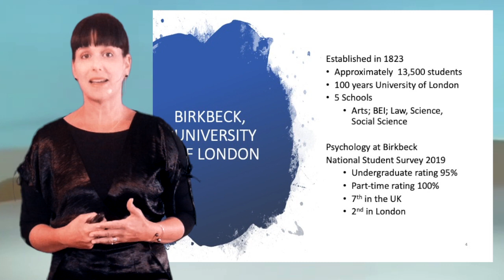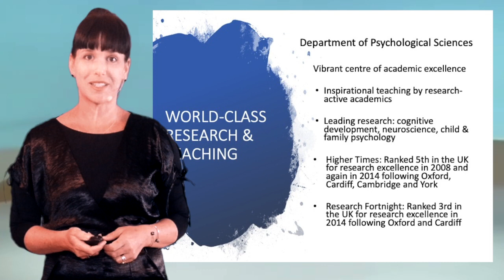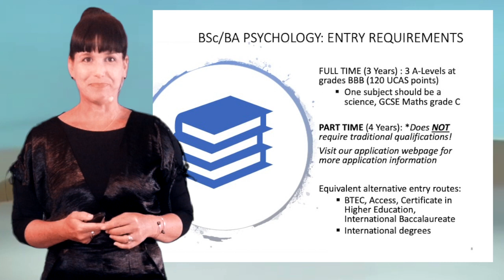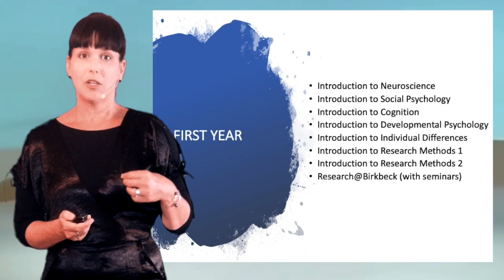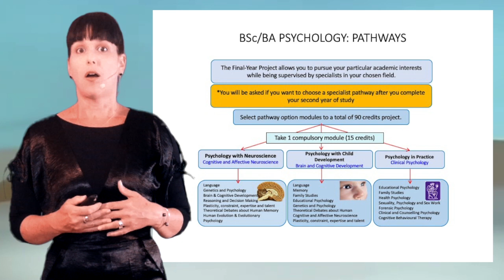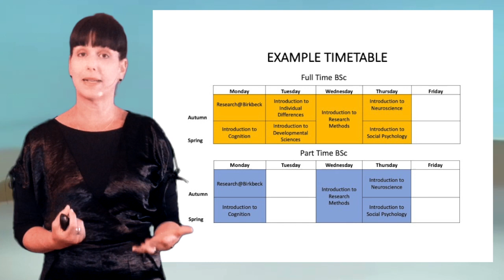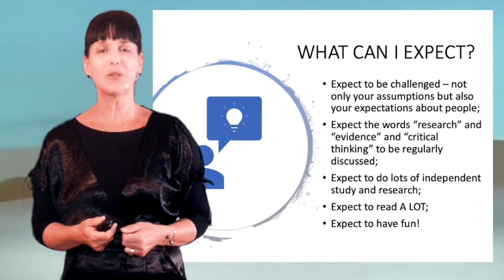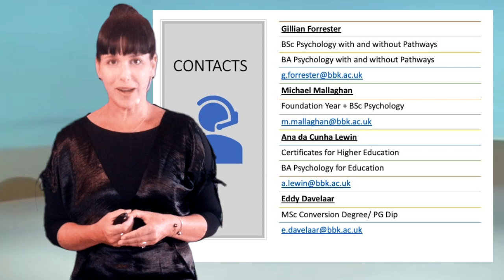[Psychological Sciences] Undergraduate course overview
Dr Gilly Forrester gives an overview of the College, Department and undergraduate degrees in psychology. She outlines the options for degree entry routes, the core and specialist areas of study and some of the critical thinking skills you’ll develop from your studies at Birkbeck.